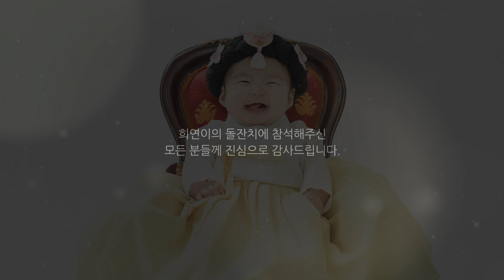우리 아이와 함께한 1년을 담은 성장동영상 - 김정은님